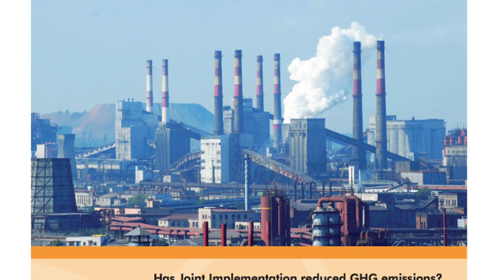The Market Of Carbon Credits Explained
Back in 1997, world leaders met and came up with the Kyoto Protocol as their agenda to fight climate change. One of the ways they decided to do this was to create a system of commerce that would make being green and using clean energy more lucrative that using fossil fuels - Carbon Credits.

However, this system has now been reduced to a money making racket, increasing the total carbon emissions rather than decreasing them.

Should this system be replaced with a simpler one?